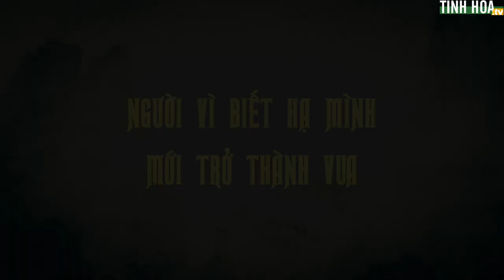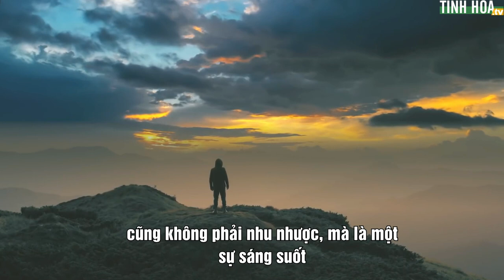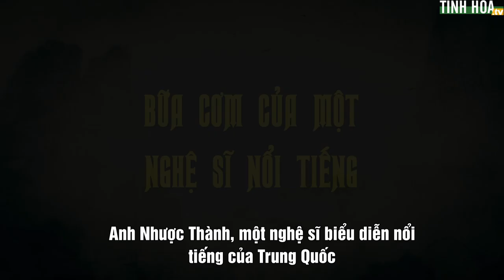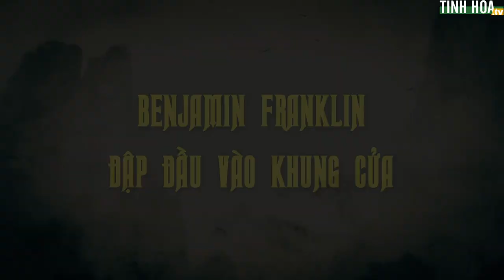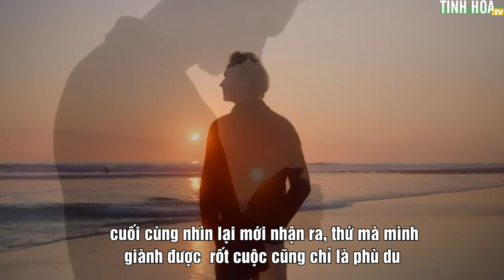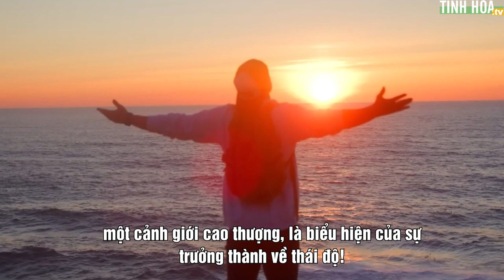Nước vì ở nơi thấp mà trở thành biển lớn, người vì biết hạ mình mới thành vua | Tinh Hoa TV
00:00 Nước vì ở nơi thấp mà trở thành biển lớn, người vì biết hạ mình mới thành vua
01:17 Lạc đà và ruồi
02:00 Bữa cơm của một nghệ sĩ nổi tiếng
03:01 Benjamin Franklin đập đầu vào khung cửa